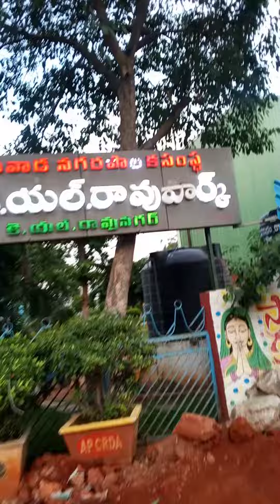Vijayawada K.L.Rao park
chitti nagar 1 town kothapet-1
Vijayawada

entry fee పేదవల్లకు 10/-
చిన్న పిల్లలకి 5/-